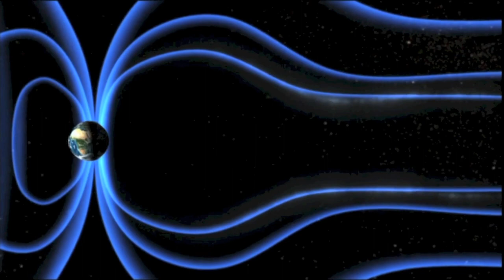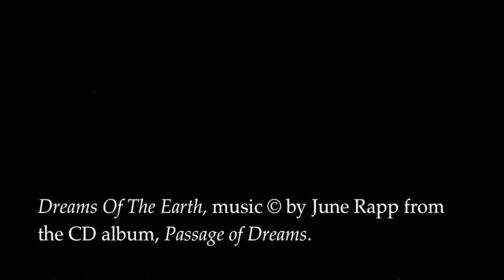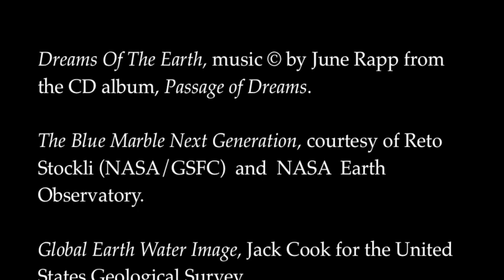Dreams of the Earth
Dreams of the Earth, Love poems for a troubled planet.